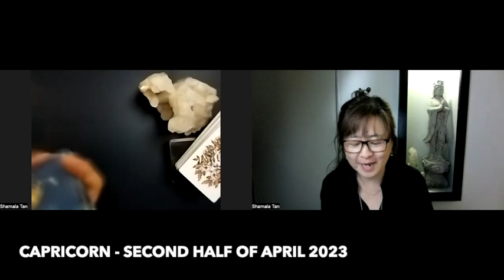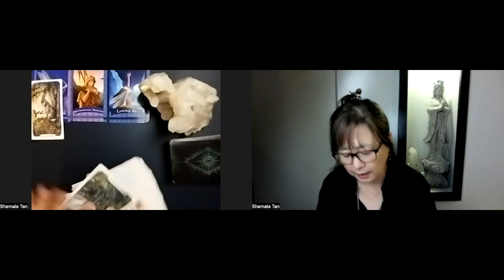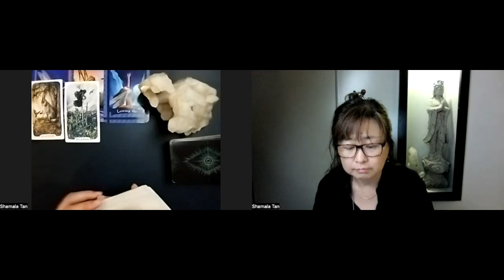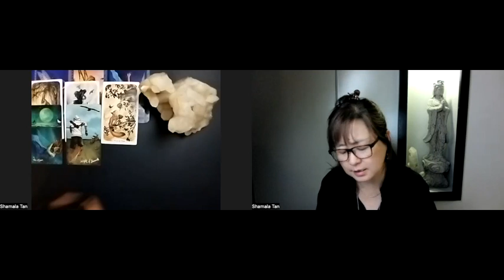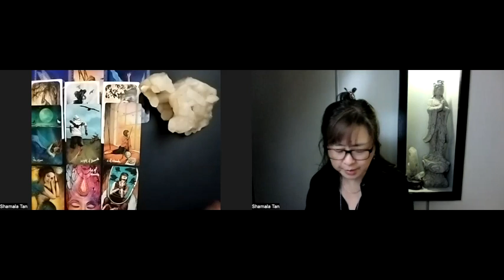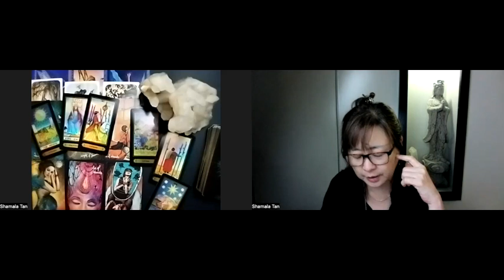Capricorn | If Things Seem Unknown Or UnCertain, know that you will be fine | 2nd half of April